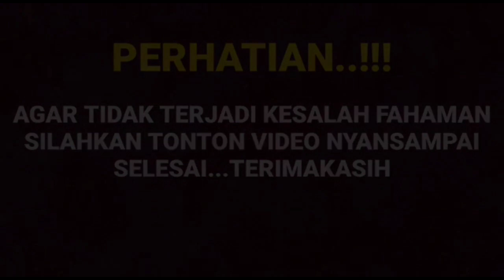Manda tak terima jika Arya harus di gantikan peranya sebagai Al di sinetron ic oleh orang lain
__SEKIAN & TERIMAKASIH___